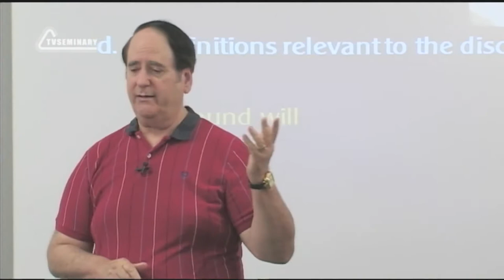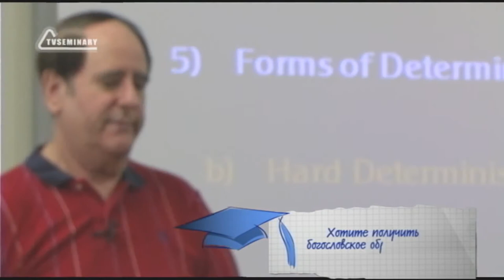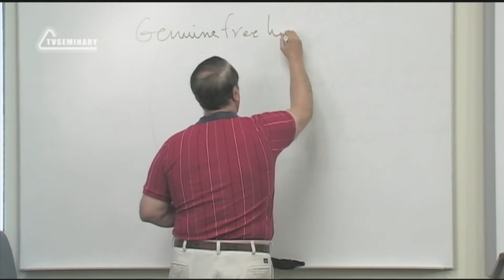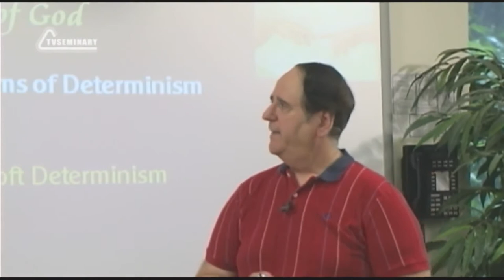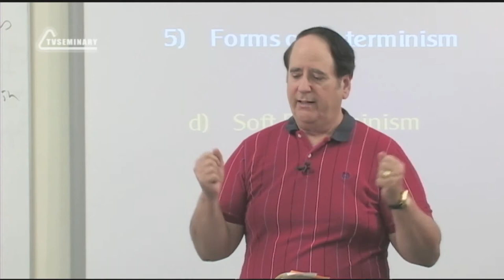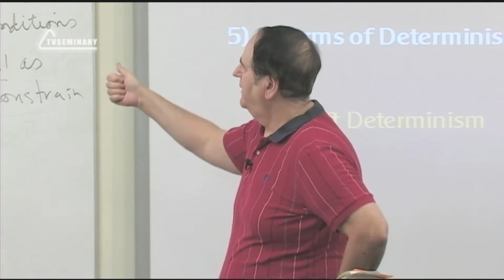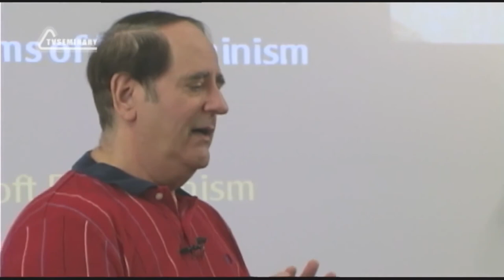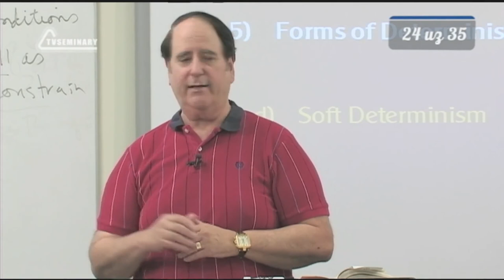ST5101 3 Rus 24 Установление Бога Формы детерминизма